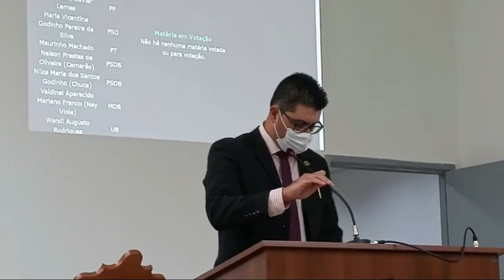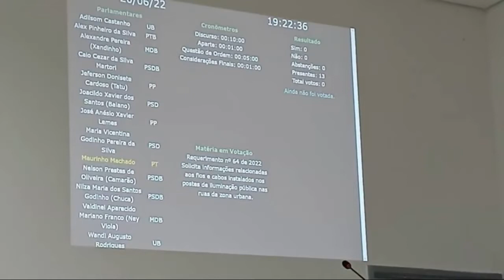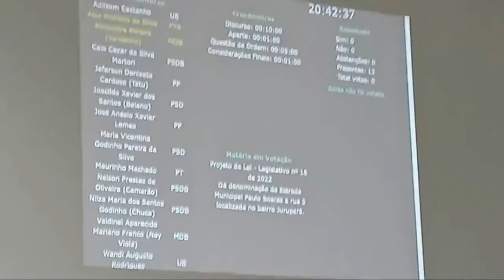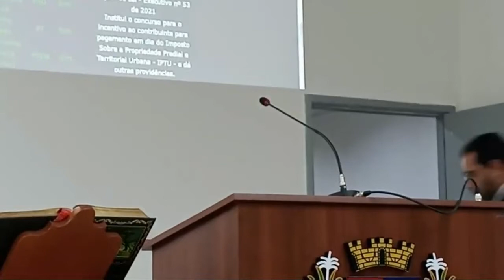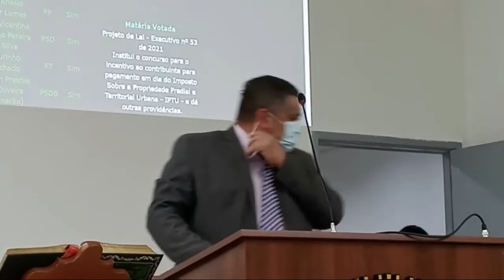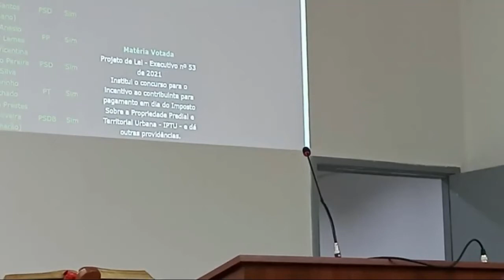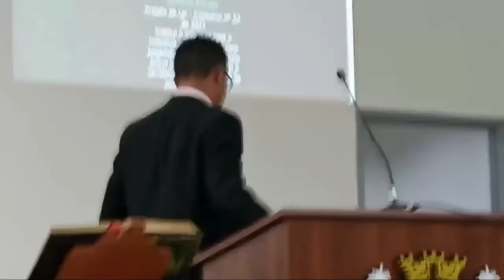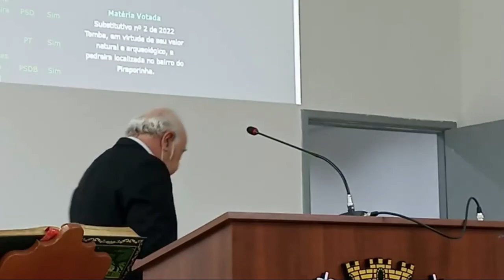19ª Sessão Ordinária de 2022